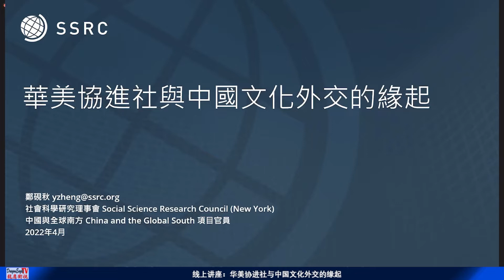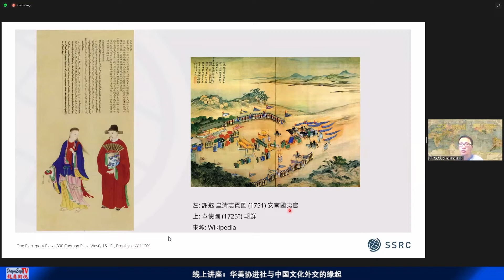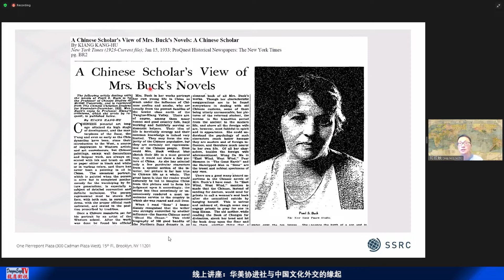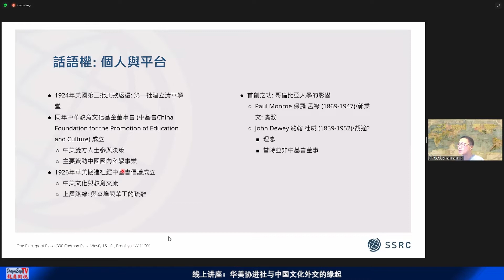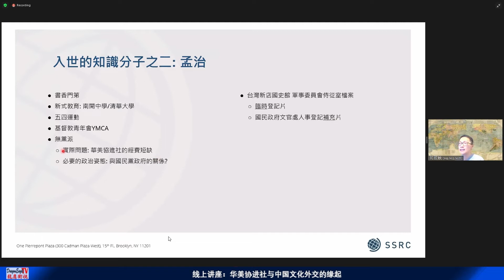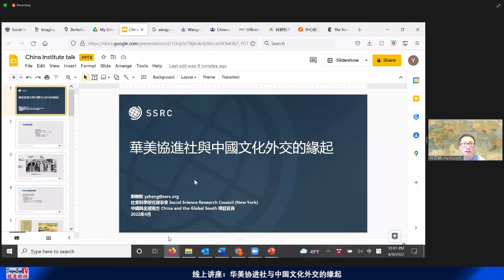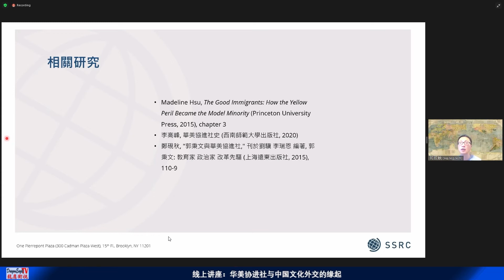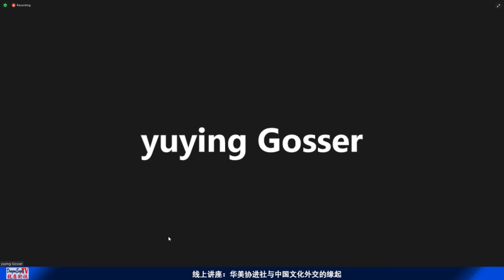线上讲座 华美协进社与中国文化外交的缘起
位于纽约的华美协进社（China Institute）自1926年成立就在中美两国的文化教育交流中扮演了举足轻重的角色。基于美国、台湾以及中国大陆档案资料的多年研究，讲座特别关注华美协进社成立之初的近半个世纪，如何在留美学人郭秉文和孟治的领导下向美国公众传播中国文化。当下有关中国文化外交的讨论日益两极，回顾华美协进社在这一领域的探索与挑战也希望达到以史为鉴的目的。

Dragon Eagle TV/APIA News Network is an influential media source under GL Media Group. Headquartered in Detroit, Michigan, USA. The mission is to build Social, cultural, business, educational, and political bridges between the AAPI community and the community at large.
龙鹰卫视是GL传媒集团旗下具有影响的中英双语权威媒体。总部设于美国密西根州底特律市。节目涵盖政治，经济，文化教育，科技与娱乐。